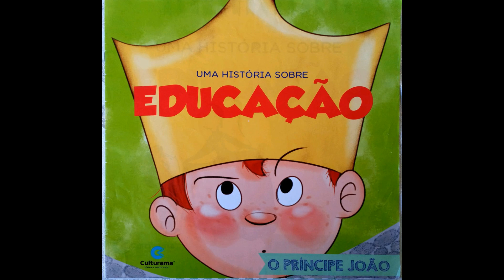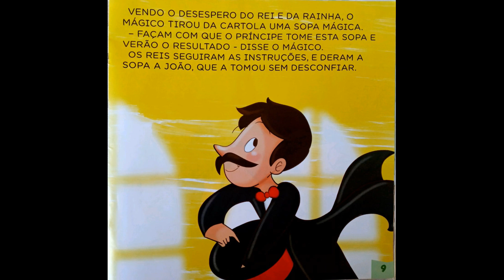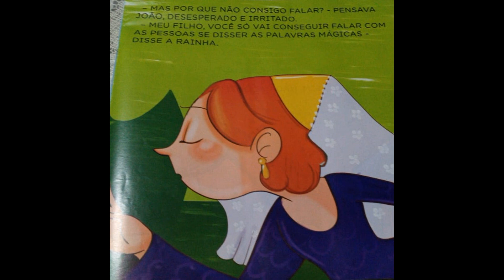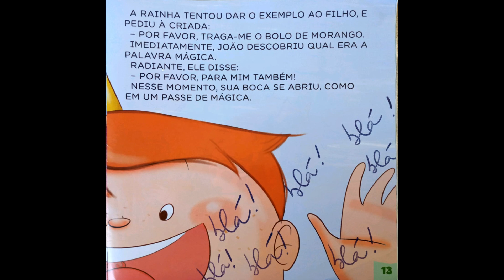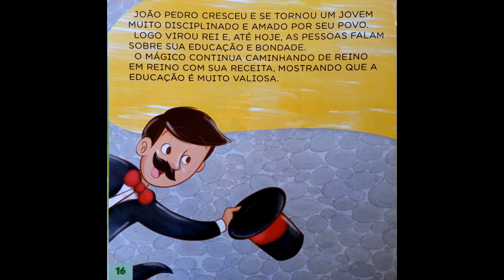EDUCAÇÃO - CONTAÇÃO DE HISTÓRIA - SÉRIE ESPECIAL: CONTA PRA MIM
CONTAÇÃO DE HISTÓRIA SOBRE EDUCAÇÃO - SÉRIE CONTA PRA MIM

Este livro nos apresenta belas ilustrações para a construção de valores em nossas crianças. Na contação de hoje, tia Ana Cláudia, conta a história do Príncipe João, uma contação que fortalece a construção da EDUCAÇÃO em nossas crianças.

Autoria: CULTURAMA LIVROS E MUITO MAIS
Ano: 2018